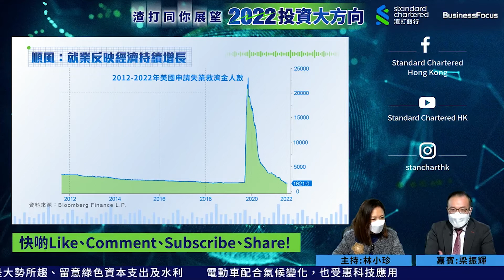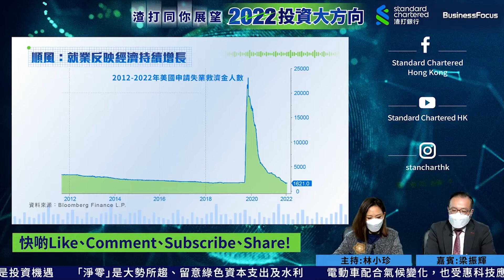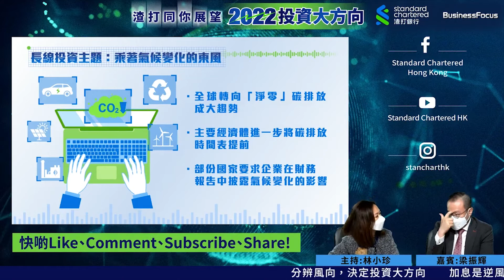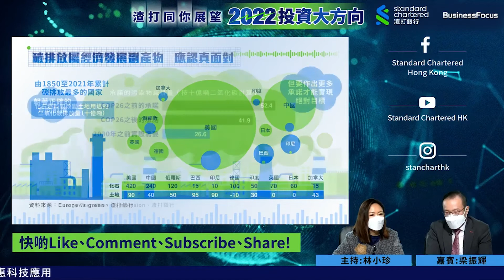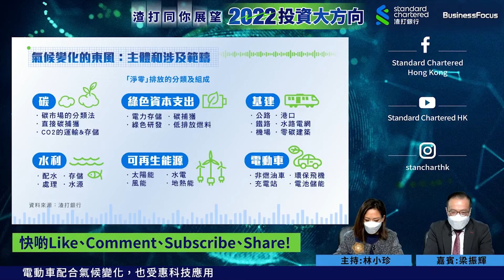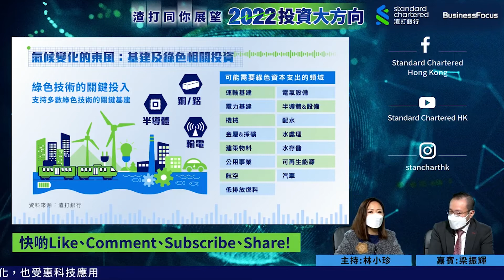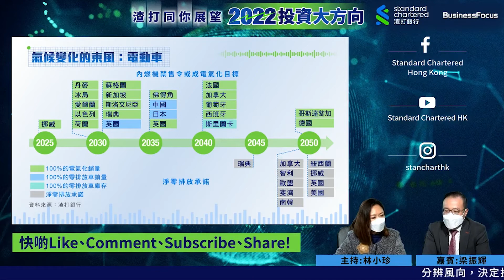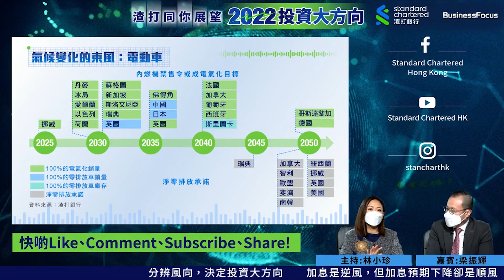【SC Live：每週大市焦點 – 2022年2月18日】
立即重溫上星期五於BusinessFocus Facebook舉行嘅「渣打同你展望2022投資大方向」直播，由財富管理專家同大家觀看股市「天氣」及如何分辨逆風、順風、東風等狀況。

市場瞬息萬變，想緊貼市況捕捉投資機遇，記住參加逢星期五17:00嘅網上講座你可獲取渣打最新市場觀點，仲可以同專家互動，為投資作好部署。

更多專家詳盡分析及相關風險聲明，盡在

你亦可以喺SC Mobile啟用市場觀點提示功能，實時接收各資產類別嘅渣打最新觀點！